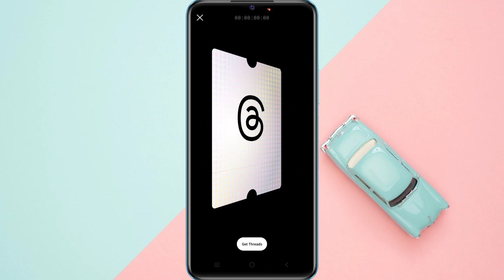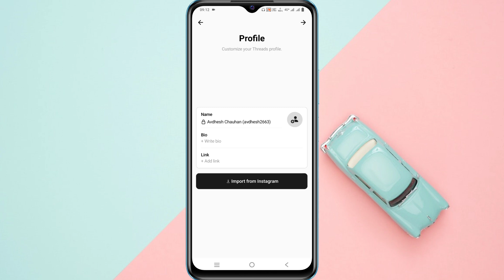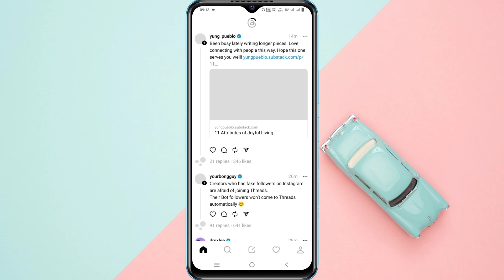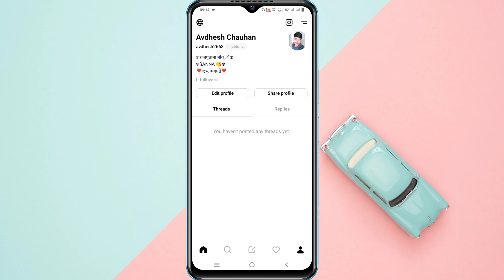Instagram threads kya hai | Instagram Launched a New App | Instagram new Update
Agar aap bhi janna chahte hai ki instagram threads kya hai aur uska use kya hai to is video me hamne puri knowledge di hai

-Tech Avdh